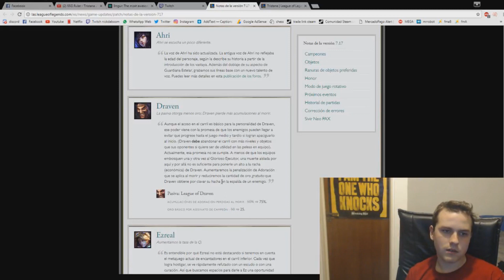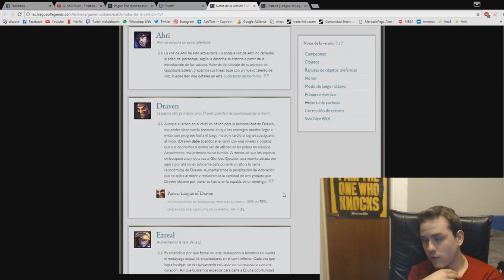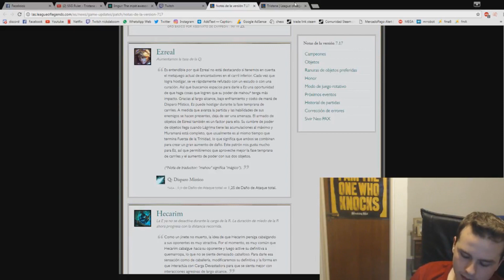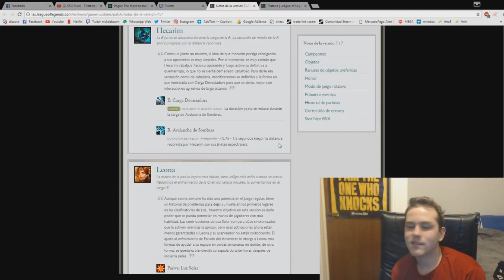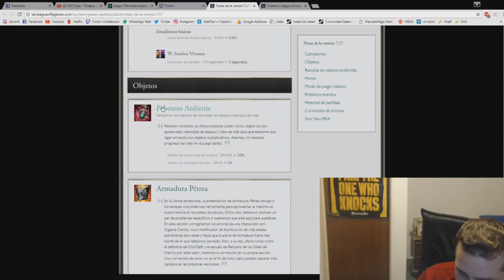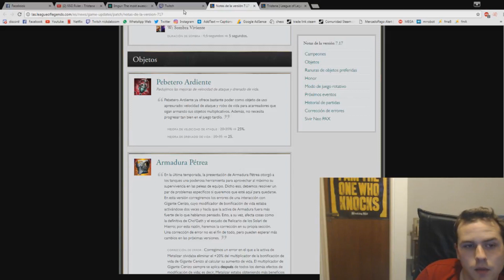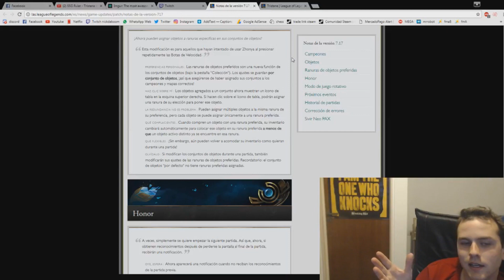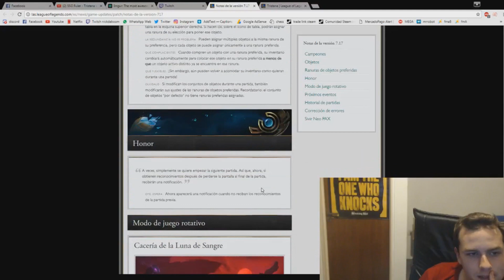ANÁLISIS PARCHE 7.17